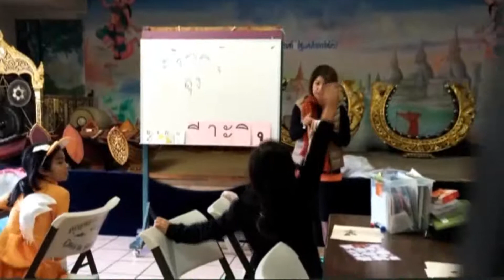รายการคนไทยไม่ใส่ดัดจริต 1 Feb 58 @ ช่วงคนไทยห่วงใยกัน